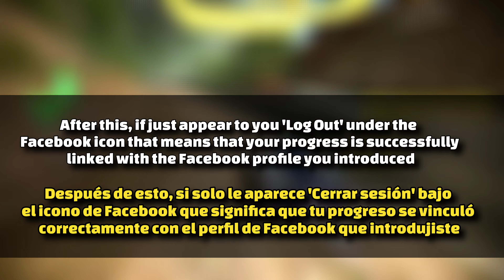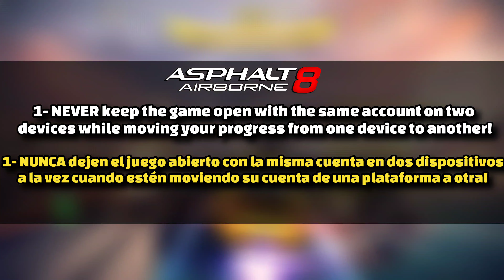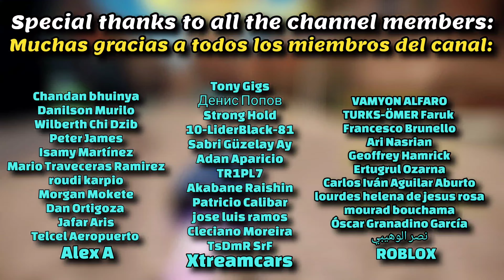How To Change Your Platform in Asphalt 8 Ultimate Guide + Tips and tricks!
asphalt 8 how to move your progress, asphalt 8 how to solve progress problem, asphalt 8 how to fix progress, asphalt 8 how to migrate your progress, asphalt 8 how to change platform, how to change platform in Asphalt 8

I think a video about how to change platform in Asphalt 8 and how to move your progress from Android to Windows, or how to move your Asphalt 8 progress from Android to Windows could be useful

SUBSCRIBERS REWARDS: (Every month I get new rewards I'll Update the description)

If you are from Windows you have to link your progress with Facebook and claim the asphalt 8 free gifts from an Android or iOS device, as Gameloft couldn't make the links works on Windows!

If you are from Android and after clicking the link it leads you to a Google Play error, copy the link and paste it on Google Chrome, WhatsApp or Discord, and click over it from there!

For some people, despite of that, the link does not work, and I already reported that issue to Gameloft, but for most of the people still works!